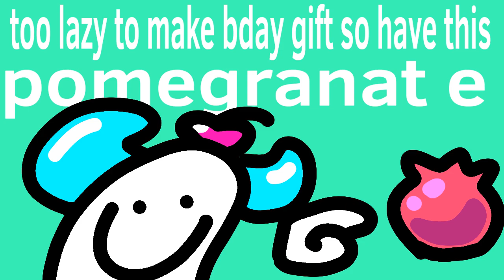OBLIGATORY BIRTHDAY VIDEO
Song is Axolotl Paradise by @LaudividniYT